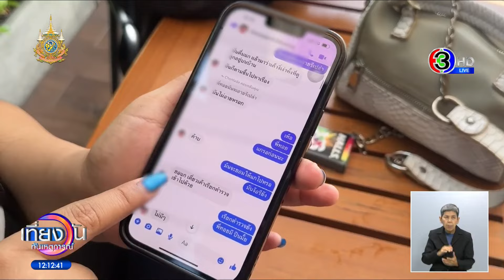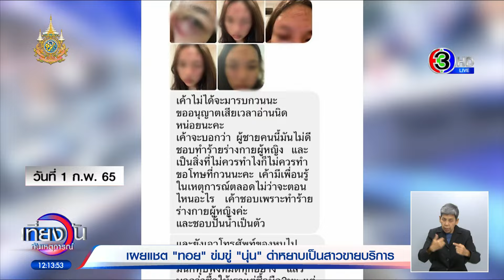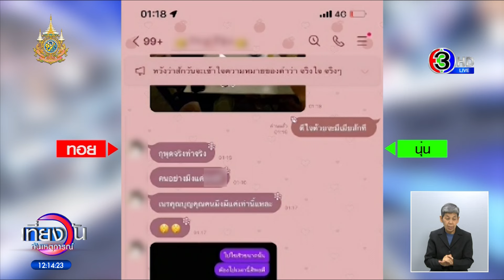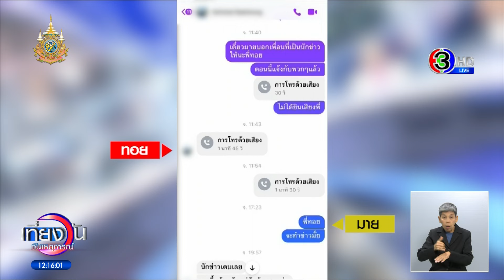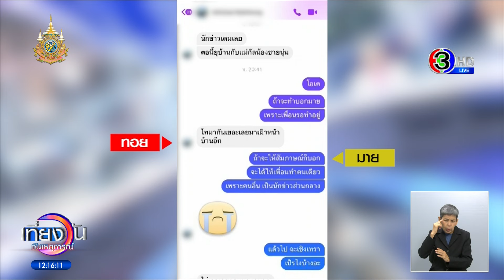เพื่อนแฉ ‘ไอ้ทอย’ ด่าหยาบเป็นนิสัย แชทข่มขู่ ‘น้องนุ่น’ โดนทำร้ายจนฟันหัก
เพื่อนสนิทนุ่น แฉพฤติกรรมโหดของ “ไอ้ทอย” ทำร้ายร่างกาย แถมแชทข่มขู่ “น้องนุ่น” เป็นนิสัย เผย เคยเตือนนุ่น บอกไม่ไหวก็ออกมา แต่นุ่นบอกรักผู้ชายคนนี้

ผู้สื่อข่าวได้รับการเปิดเผยจาก มิ้น เพื่อนสนิทของนุ่น ถึงพฤติกรรมของ ทอย สามีโหด ชอบทำร้ายร่างกายแฟนสาวหลายคนที่เคยคบหา พร้อมกันนี้มิ้นยังได้นำแชทของนุ่น ที่เคยทักขอความช่วยเหลือเมื่อ 2 ปีที่แล้ว หลังถูกทอยทำร้ายร่างกายจนได้รับบาดเจ็บ ตาปูด มีรอยฟกช้ำตามใบหน้า รวมทั้งเอามือถือไปทุบทิ้ง

คุณมิ้น บอกว่า รู้จักกับทอย เพราะทอยเคยเป็นอดีตหุ้นส่วนร้านอาหารกับตน ส่วนนุ่นมารู้จักกันทีหลัง เนื่องจากนุ่นเพิ่งมาคบกับทอยเมื่อประมาณต้นปี 2564 ซึ่งก่อนหน้าที่ทอยจะคบกับนุ่น ตนรู้จักแฟนเก่าของทอย ได้ทักมาหาตนว่าถูกทอยทำร้ายร่างกายขอความช่วยเหลือ ปรึกษาว่าไม่อยากอยู่กับคนแบบนี้ จากนั้นได้เลิกรากันไป

ต่อมาประมาณ 2-3 เดือน ทางนุ่นก็ได้เข้ามา แล้วทั้งคู่ก็คบกันมาจนกระทั่งมีลูก หลังจากนั้นก็มีเรื่องทะเลาะกันมาโดยตลอด ทางนุ่นเองจะคอยทักมาบอกตนว่าถูกทำร้ายร่างกาย อีกเหตุการณ์เมื่อประมาณวันที่ 8 กรกฎาคม 66 นุ่นเคยโทรหาตนให้ไปรับเพราะถูกทอย ทำร้ายจนฟันหัก พอตนไปรับนุ่นรีบเก็บของและพาลูกมานอนที่บ้านประมาณ 5 วัน

ระหว่างนั้นได้พูดปลอบกับนุ่น ถ้าไม่ไหวก็ออกมา เพราะตนสงสารลูกของนุ่นมาก แต่นุ่นบอกว่ารักแฟนคนนี้ ตนรู้จักทั้งคู่เตือนไม่รู้กี่ครั้ง แต่ก็พูดมากไม่ได้ เพราะเขารักกัน แต่วันดีคืนดีเวลาทอยกับนุ่นทะเลาะกัน ทอยก็จะไลน์ด่านุ่น ทั้งหยาบคาย ทั้งข่มขู่ ด้อยค่าเป็นสาวขายบริการ

ส่วนทอย ตนก็เคยบอกว่าอย่าทำแบบนี้ แต่ทอยเป็นคนที่พูดไม่ค่อยจะฟัง จะเป็นคนเงียบๆ แต่พออยู่กับเพื่อนพี่น้อง จะทำตัวเป็นคนมีเงินมีอำนาจ แต่เท่าที่รู้จะเป็นคนไม่กล้าด่าใคร นอกจากแฟนที่จะด่าทอและทำร้ายร่างกาย ส่วนนิสัยของนุ่นก็จะเป็นคนขี้น้อยใจ งอแงบ้างตามประสาแฟน แต่เป็นคนน่ารัก แต่ทุกครั้งเวลาที่ 2 คนทะเลาะกันผ่านไปไม่ถึง 1-2 วัน ก็กลับมาคืนดีกัน จนช่วงหลังตนรู้สึกชินกับเรื่องของทั้งคู่

พอรู้ข่าวที่เกิดขึ้น รู้สึกตกใจมาก ไม่คิดว่าทอยจะกล้าทำถึงขั้นฆ่าอำพรางศพ ที่รู้ข่าวเป็นเพราะแม่ของตนเป็นคนมาบอกว่านุ่นหายตัวไป เพราะแม่ตนจะสนิทกับทางทอย และนุ่นมาก หลังจากที่รู้ข่าวตนรีบโทรหาทอย และประสานนักข่าวประจำจังหวัดนนทบุรี ให้ช่วยทำข่าวให้ แต่ทอยยึกยักเหมือนยังไม่อยากให้ข้อมูลกับนักข่าว

จากนั้นมิ้นโทรหาทอย สอบถามเหตุการณ์ แต่สิ่งที่ทอยเล่าให้ตนฟังไม่เหมือนกับที่ให้สัมภาษณ์สื่อ ทอยอ้างกับมิ้นว่า ทะเลาะกัน ทอยด่านุ่น เพราะนุ่นไปกินเลี้ยงแล้วเล่นยา นุ่นเถียงแล้วก็เดินลงจากรถแถวคลองประปา จากนั้นเขาดึงนุ่นกลับขึ้นรถ พอใกล้ถึงหมู่บ้านนุ่นเดินลงรถและหายไปที่ถนนบอนด์สตรีท

ต่อมามิ้นโทรหาทอยอีกรอบเพราะรู้สึกเป็นห่วง ทอยบอกว่าจะไปหาตัวนุ่นที่ฉะเชิงเทรา เพราะจีพีเอสขึ้นอยู่ที่นั่น มิ้นกับแม่ก็ยังไม่เลิกเป็นห่วง ก็เลยคุยแชตบอกทอยว่าให้เอาลูกมาที่บ้านมิ้นก่อน จะเลี้ยงให้ไม่อยากให้ลูกไปลำบาก แต่ทอยก็ไม่ฟัง

พอติดตามข่าวตั้งแต่แรก ที่ข่าวระบุว่านุ่นลงรถแล้วขึ้นแท็กซี่หนีก็รู้สึกดีใจมาที่นุ่นจะได้เลิกกับผู้ชายคนนี้ หนีไปมีสามีใหม่ ไม่ต้องทนอยู่กับคนพรรค์นี้ แต่ที่ไหนได้กลับได้ยินข่าวร้ายว่า พบศพนุ่นที่ปราจีนบุรี